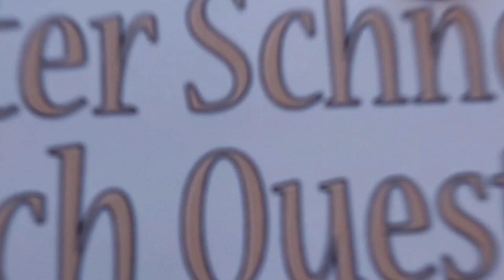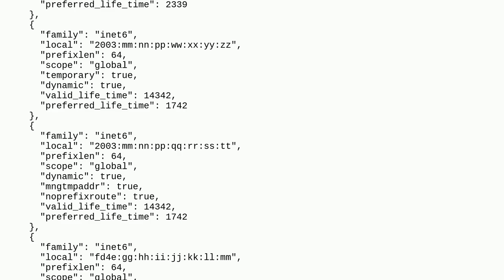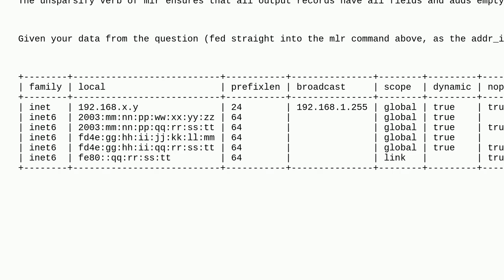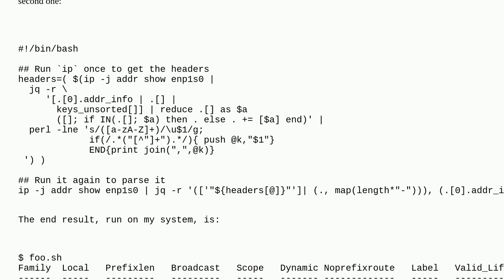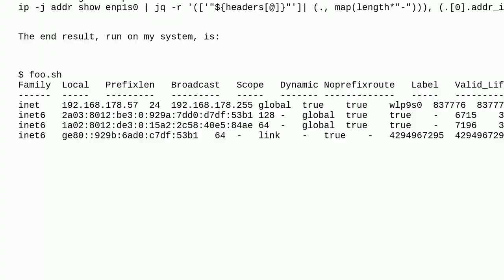Unix: jq - ip addr show in tabular format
jq - ip addr show in tabular format

A special thanks goes out to the community

  jq bash